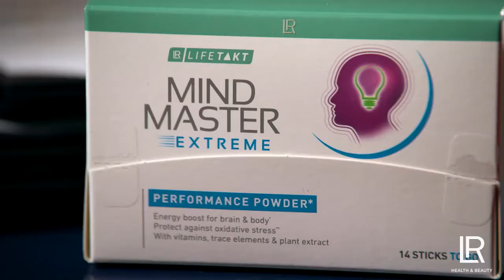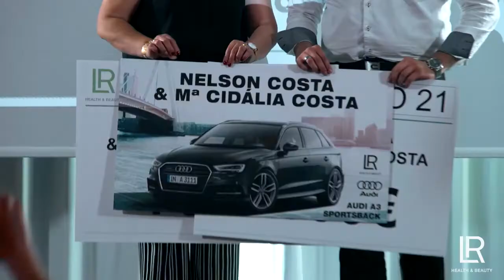Festa de Verão LR 2018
A LR proporcionou aos qualificados uma festa única onde juntámos trabalho, convívio e lazer.
Vem daí junta-te a nós e desfruta de momentos fantásticos.